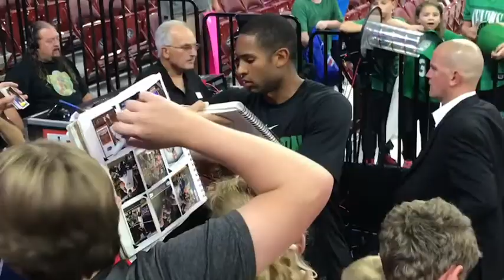Celtics Autographs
Jaylen Brown, Shane Larkin, Kadeem Allen, Marcus Smart, Al Horford, Marcus Morris